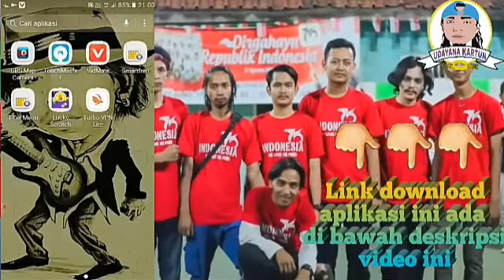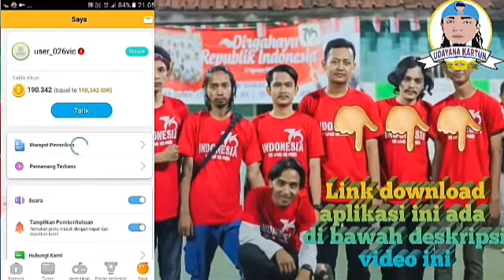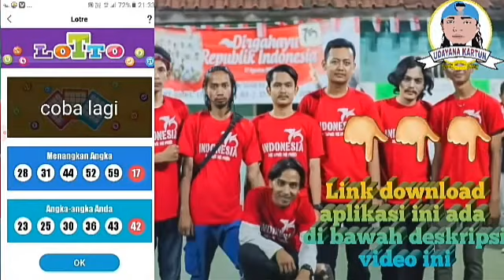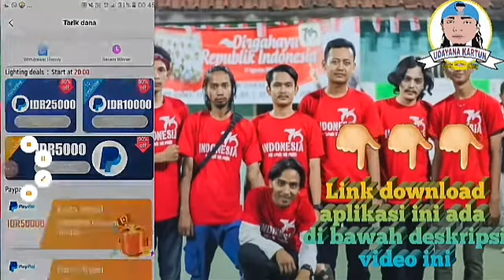Lucky Scratch- Happy to Lucky Day & Feel Great aplikasi penghasil uang gratis tahun 2020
I won $10 from Lucky Scratch and invite you to join. Very easy & 100% winning rate. Download APP

Lucky Fruit Grow Fruit in Game Earn Real Money
I am playing a very fun game and earning REAL money. Grow fruit, yield money. Let's make money together!

Play and Win Spin2Reward
Enter 0C191FXW For Bonus of 25COINS

Mining Time - It's time for mining (Akses Awal
I'm playing games on iWalletApp and it's so much fun! You can earn money as well playing game. Download it, input the refer code 2U8TVVL to get free cash.

2048 Cards-Merge Solitaire 2048 Cards can make money. What are you waiting for? Download it, input the refer code LE392QB to get reward.

Spin for Cash Tap the Wheel Spinner & Win it!

Lucky Miner-Dig Coins And Earn Your Reward: HI, Friends, have made a lot money in Lucky Popstar! Just waiting for you! Have fun and get more bonus!